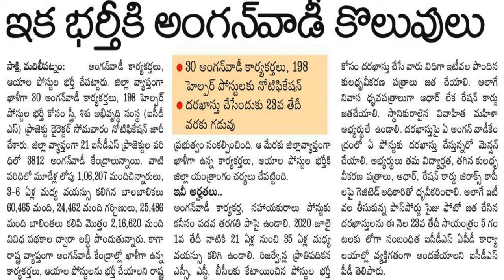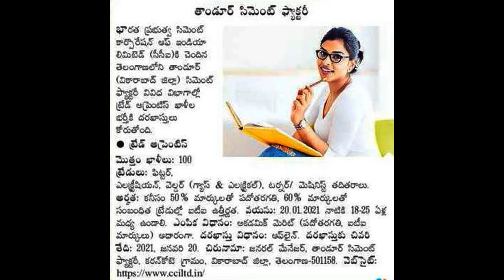LEATEST ANGANWADI JOBS NOTIFICATION | 2020 LEATEST JOB NOTIFICATIONS | 2020 JOBS IN INDIA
hi friends today two job notifications are LEATEST ANGANWADI JOBS NOTIFICATION , in krishna dist total 230 post last date is 23th, december,2020. And cement factory 100 posts for I.T.I . Students